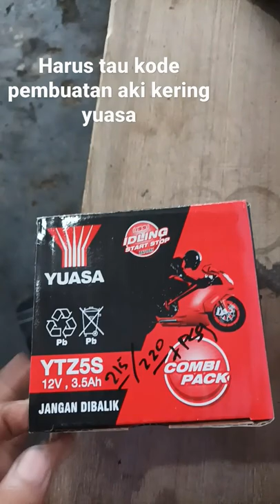Tips cara membaca atau mencari tau kode pembuatan aki kering yuasa